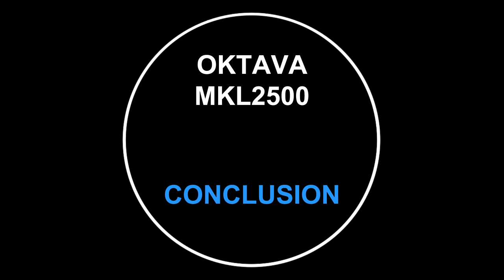Oktava MKL2500 Review [Extended Version]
This preview of the MKL2500 will give you the information you need to make an informed decision about this music technology and whether it has a place in your music production studio.

The right music technology gives you the mixing and mastering tools that you need.
This Oktava MKL2500 DEMO takes the Russian made diaphragm mic through all the steps in the audio studio to help you save time.

Having the best professional audio equipment can make a huge difference in your mixing and mastering and audio recording.

Let’s look at the Oktava MKL2500 together and see what it can do to give you the professional sound that you are after in the recording studio.

The Background

The Oktava MKL 2500 is a collaboration between Russian engineers at Oktava and British designers. The look is like the 319 model, but a bit shorter and fatter. It has the 33mm gold-sputtered  cardioid capsule.

You get a free-standing power supply, six pin DIN cable and comes in a heavy-duty foam lined case for easy portability and protection.

The body of the mic houses the 6C315P tube. The power supply has been designed to be part of the process. The power supply delivers harmonic distortion that adds warmth.

The included stand mount is secured to the mic via a locking ring and the XLR connector. The stand mount can be easily removed to fit the mic to a “sold separately” shock mount.

The frequency response according to the manufacturer is around 20Hz-20kHz. Also, according to manufacturer, the sensitivity is 13mV/Pa. The manufacturer does not share the distortion levels.

Testing Time

The mic delivers a larger than life sound when it comes to vocals. It delivers that emphasized feel.

The result of the initial testing on the vocal recording was an all-around flattering sound. It is a little bit short of knocking some of the high dollar tube mics out of the arena, but it does deliver a silky sound that we were happy with.

This mic delivers the range that can enhance any vocalists sound. There is one thing that we were not happy with was the case of the microphone. A little tapping on the case would result in an uncomfortable ringing noise that comes through.

We could not quite figure out if ground noise was being fed up through the stand, but we noticed immediately that slight taps on the mic also resulted in the ringing.

Of course, you can fore warn users not to put their hands up near the “pill” to ensure that the desire to tap is curtailed. Of course, at this price point that is something small to overcome. Since we were not sure whether the ground noise had anything to do with the ringing as well, we opted for a shock mount.

We solved the problem by shock mounting the mic. The shock mount is not included with the original purchase, but we would highly recommend you invest in it otherwise every session would be a constant battle to keep peoples hands off the pill and keep people from moving around at all.

Other than the ringing when the case is tapped on, there were no real problems to report. The harmonic influence was perfect, and we were nicely impressed by this model.
The testing went well, and you can view it in its entirety in this video.

Overall

We think that this is an excellent option for any recording studio. The price point is perfect, and the delivery is exactly what we were hoping for.

This is a mic you want to make a part of your music studio arsenal. It is affordable, for the most part well-built and can help to deliver the silky-smooth sound you are after for your vocal recordings.

This microphone is the special mic that you want that will enhance recording sessions but also that will not break the bank when it comes to costs. Is it the perfect mic? No, but in that vein is any mic perfect? No! It is worth the small investment.

Watch the video and see the test yourself and make an informed decision. If you have any questions or comments leave it in the comments section below.